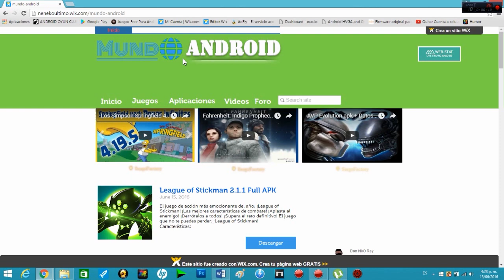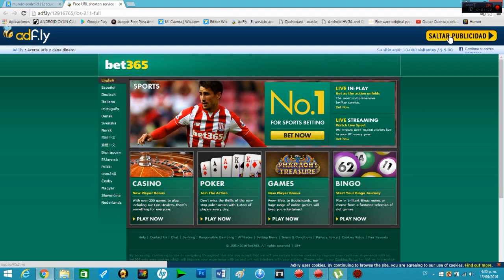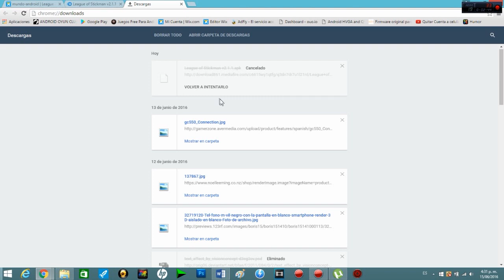League of Stickman 2.1.1 Full Apk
Aqui en mi Pagina de Facebook me puden pedir el juego que quieran Hackeado

NO TE OLVIDES DE AGRADECER, DANDOLE LIKE, COMENTANDO Y COMPARTIENDO CON TUS AMIGOS LOS VIDEOS... GRACIIIASS...